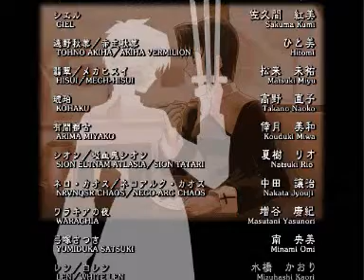Melty Blood Act Cadenza Ciel Playthrough Part 3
Final Part, plus ending.